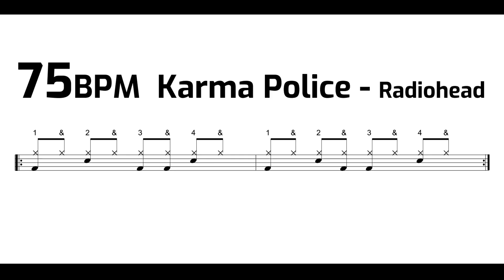Drum Groove 75 BPM - Karma Police - Radiohead - Online Drumles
Probeer Online Drumles GRATIS twee weken uit op 4000 leerlingen gingen je voor.

Online Drumles: Nu kan écht iedereen leren drummen.